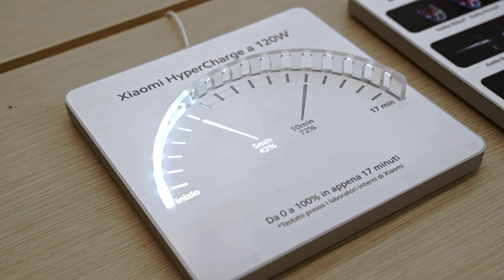Cinemagic Tour 2021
Un breve resoconto del Cinemagic Tour 2021, nel quale gli Xiaomi Fan hanno potuto incontrare direttamente il community manager in diversi Xiaomi Store di tutta Italia.